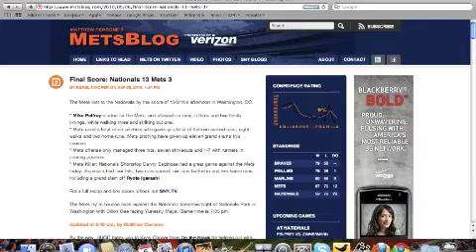Q & A: Can The Mets Finish At .500